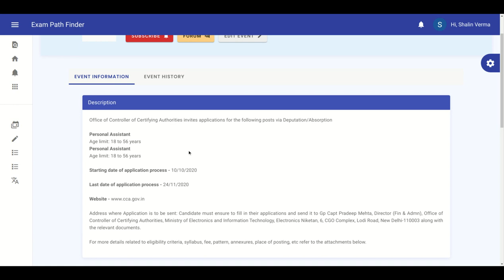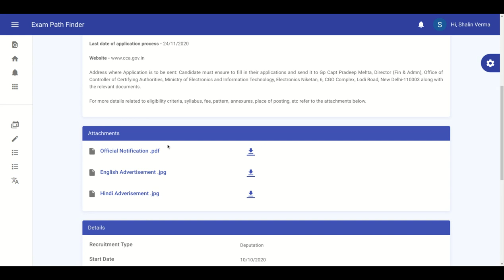प्रमाणन प्राधिकरण के नियंत्रक कार्यालय में निजी सहायक PA post in Office of Controller of CA, MeitY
For more details, FAQ’s and discussions related to this event, visit our community forum

""Topics:-
सरकारी नौकरी

10th Pass Sarkari Naukri 2022,समाचार, सरकारी नौकरियां 2022, एसबीआई क्लर्क भर्ती 2022, जनवरी 2022 एसबीआई पीओ भर्ती 2022,
10वीं पास सरकारी नौकरी 2022,सरकारी नौकरी March 2022, Jobs june 2022,Employment News, Employment News june,
2022 समाचार, सरकारी नौकरी 2022 अधिसूचनाएं,सरकारी नौकरी 2022,सरकारी नौकरी मार्च 2022, सरकारी नौकरी 2022 भर्ती के लिए 2022,सरकारी नौकरी 2022,